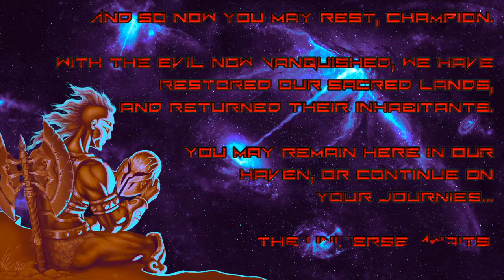Amid Evil [10F] My Rightful Place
That's the end of Amid Evil. If you've been reading my descriptions, it's clear I'm not a big fan of this game.

I bought this game because I liked Dusk, and this was heralded as being of the same ilk—a fun retro shooter. Comparisons to Heretic abound, which what was initially off-putting (alongside the art style of this game, which doesn't mesh with me). In Heretic I didn't like the weapons, and I especially didn't like the level design.

Amid Evil, for the most part, has no issues with level design. I wouldn't say it impressed me at any point, but that's not a problem. The weapons where were the main problem lay for me. I felt that they lacked heft, and that most of them were flat-out inferior to other weapons. The trident was the worst offender.

I didn't feel thrilled while playing this game, and the bosses were mostly just solved by filling them with bullets (or spamming the final weapon at them). Personally, I wouldn't recommend it, but it seems like this game meshed with many people, so maybe you'd like it.